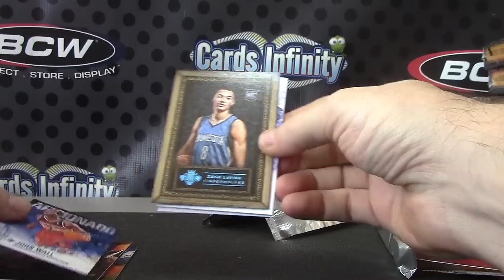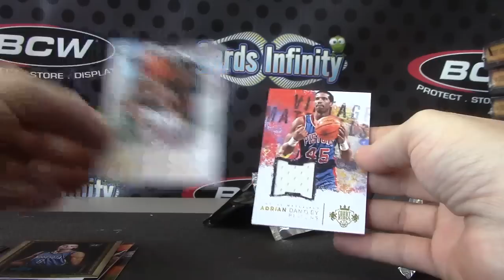Rodney's 2014/15 Court Kings Basketball Box Break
Thanks a lot Rodney, Chris J.